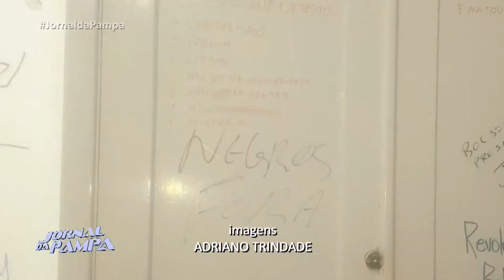Jovem é denunciado por ter forjado ataque racista contra ele mesmo | Jornal da Pampa | 08/05/2019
Estudante é denunciado por ter forjado ataque racista contra ele mesmo e a uma colega.